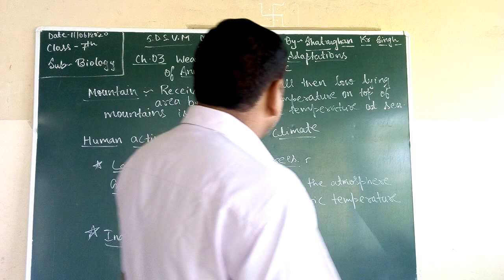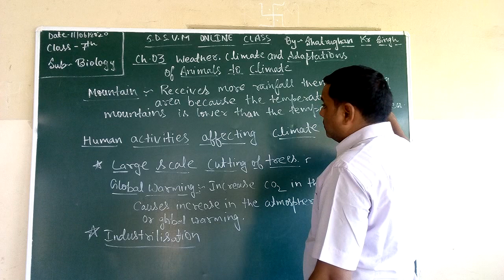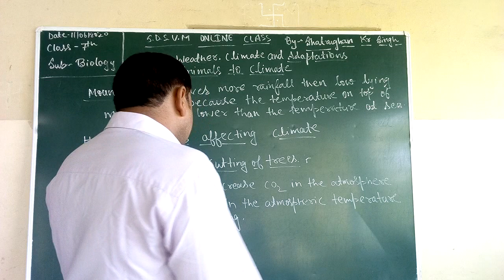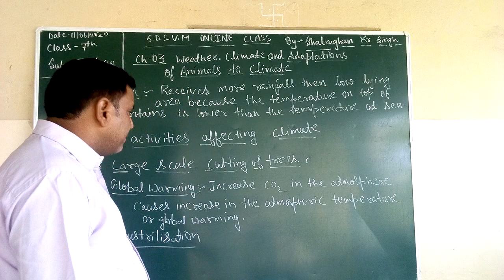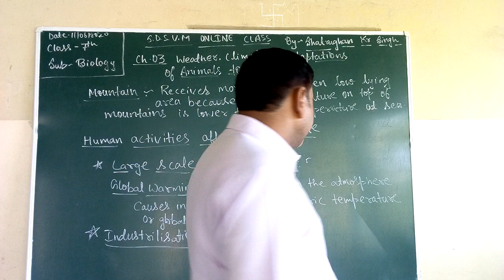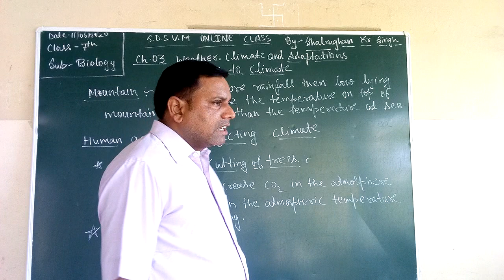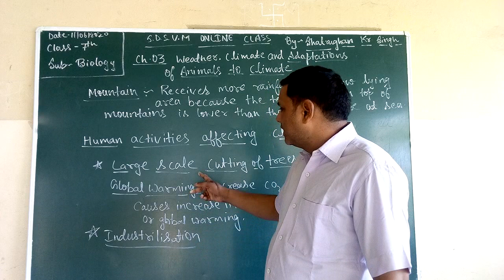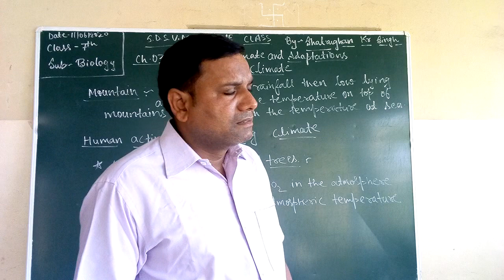SDSVM ONLINE BIOLOGY CLASS (BY-SHATRUGHAN KUMAR SINGH)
CH-3 WEATHER, CLIMATE AND ADAPTATIONS OF ANIMALS TO CLIMATE. PART-3